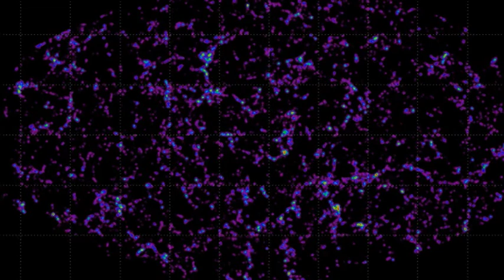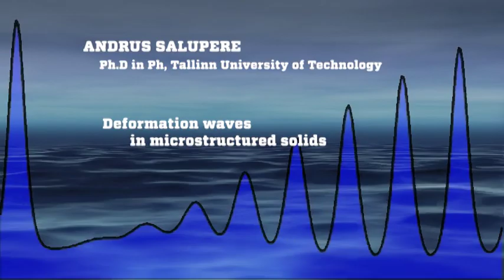IPhO 2012 invitation movie (short version)